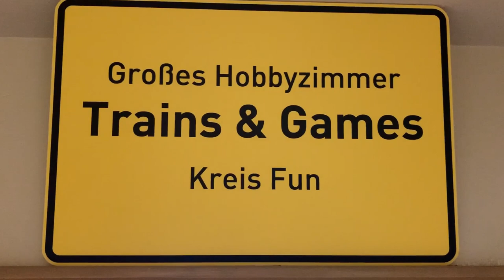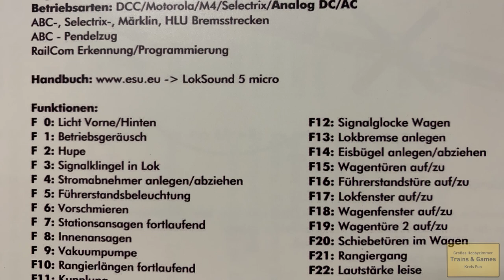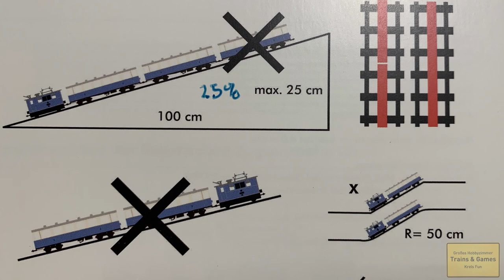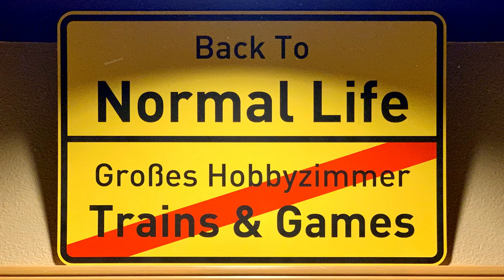Zugspitzbahn Review April 2020 DE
Zugspitzbahn, eine Zahnradbahn Lok und Wagen, die auf sehr steilen Streckenabschnitten mit bis zu 25% Steigung einsetzbar ist.  Ein ESU Multi-Protokoll Decoder ist eingebaut der MFX und DCC (und noch mehrere) beherrschst ist in dieser Ausführung eingebaut.  Der Zug kommt mit seinen eigenen Zahnradgleisen.